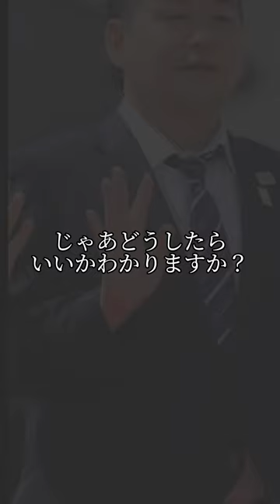【名言？】サンドウィッチマン富澤 女はコップみたいなもの